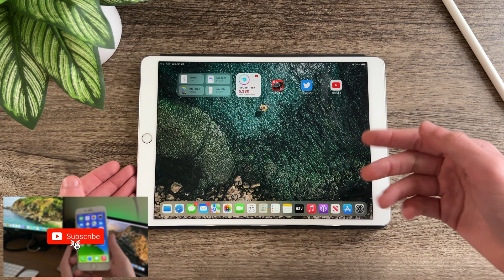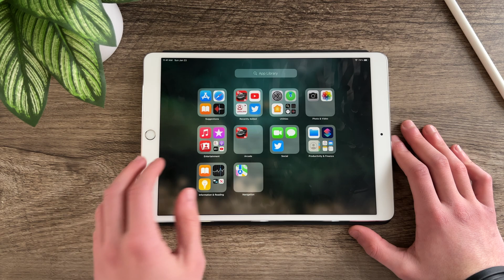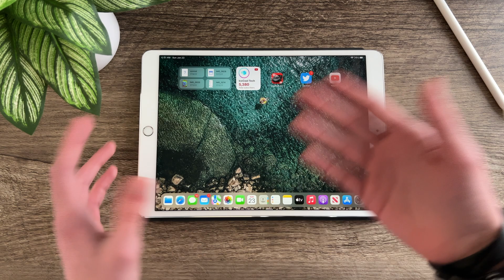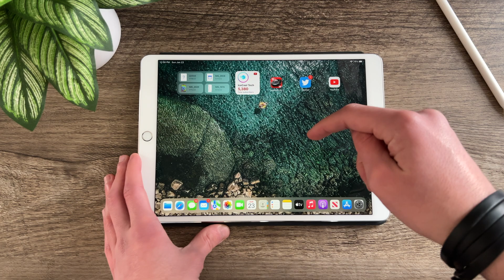iPadOS 15.3 iPad Pro 10.5 FULL REVIEW! || Should You Update?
Hello everyone, IceCool Tech here.

iPadOS 15.3 just released to everyone alongside iOS 15.3, bringing a variety of fixes and improvements. iPadOS 15.3 also includes security fixes, such as the Safari data leak bug.

So, with that said, lets take a look at how iPadOS 15.3 runs on the iPad Pro 10.5".

Chapters

0:00 - Intro
0:22 - Performance & RAM Management
1:50 - Battery Life
3:36 - Overheating
3:47 - Conclusion
4:44 - Ending

If you ever have a question, just @ me on Twitter or Instagram and I’ll certainly get back to you!